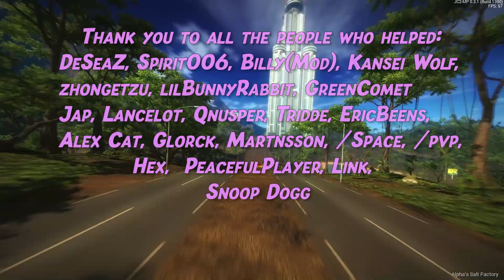The Revenge Of The Speedstars - Just Cause 2: Multiplayer (Alpha's Salt Factory)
Wear headphones for this! It won't sound right otherwise. VrO0om Vroom my negus, I'm a motherheccing star boi.
Game: Just Cause 2: Multiplayer
Server: Alpha's Salt Factory
Faction: EmperorSpeedstars
Rank: Emperor's Ace (5)

Song: Mashup: The Weeknd - Starboy x Survive - Stranger Things Theme (C418 Remix) - Stranger Boy